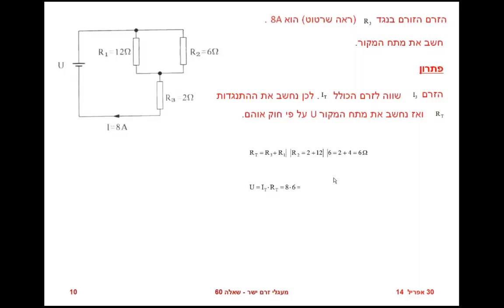חשמלאי מוסמך מעגלים בזרם ישר שאלה 60